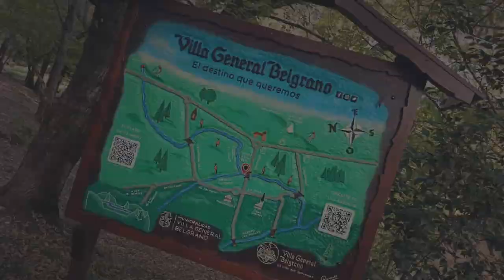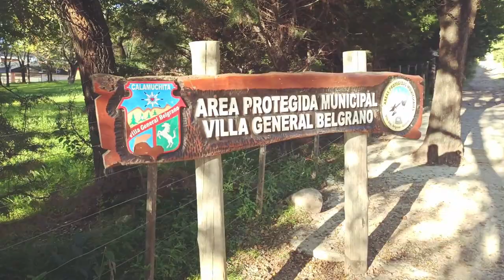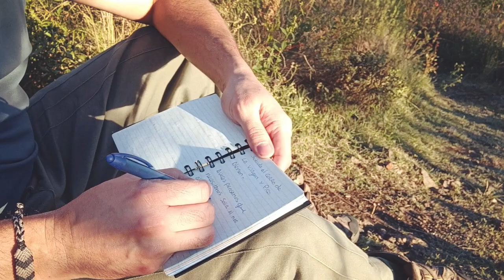✔ Trekking al Cerro de la Virgen en Villa General Belgrano, Córdoba Argentina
Este video de Trekking al Cerro de la Virgen en Villa General Belgrano, Córdoba Argentina, forma parte de una serie de contenidos creados para el canal IMAGINARY TRIP.

¿QUÉ ES IMAGINARY TRIP?
No es mas que una combinación de palabras que involucra la imaginación. Cuando vemos una foto o video, inconscientemente nos trasmitimos una emoción. Dejamos viajar nuestra imaginación y nos imaginamos dentro de esa imagen. Suena algo volado, pero justamente volar es viajar.

Mi nombre es Leo Czujka, fotógrafo aficionado y a través de mi blog te invito a que dejemos viajar nuestra imaginación.